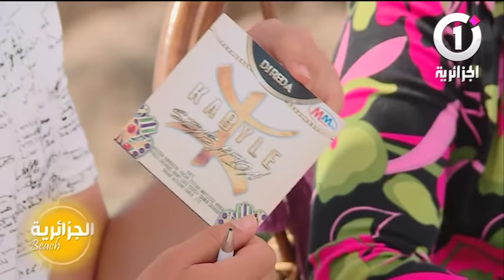Eldjazairia Beach N°25 السيد محفوظ بوشريط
"الجزائرية بيتش" برنامج صيفي، ترفيهي، خدماتي، يبث يوميا على قناة " الجزائرية وان" ، يستضيف في كل عدد ضيوف في الفن والرياضة والسياحة والخدمات والترفيه والموسيقى والإعلام.

• تنشيط: نسرين مكتونيف، يوسف يحياوي
• مدة البرنامج :  ساعتين
• أيام البث : من الأحد إلى الخميس"الجزائرية بيتش" برنامج"الجزائرية بيتش" برنامج"الجزائرية بيتش" برنامج"الجزائرية بيتش" برنام"الجزائرية بيتش" برنام